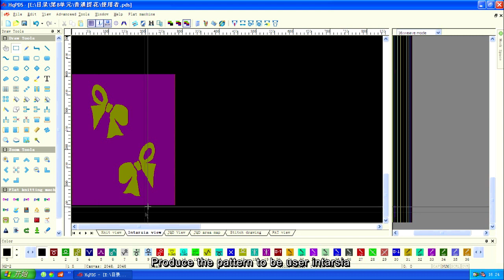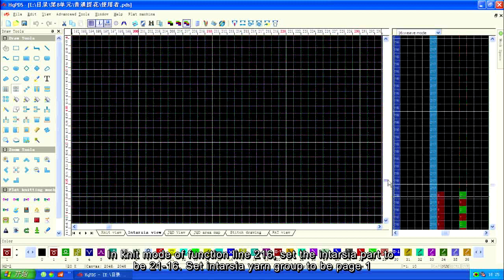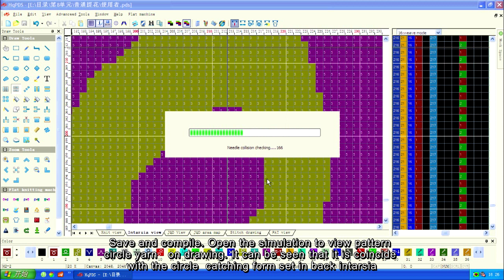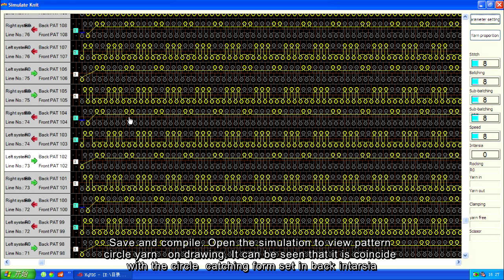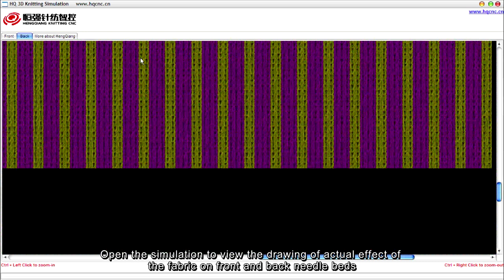8A 9 User